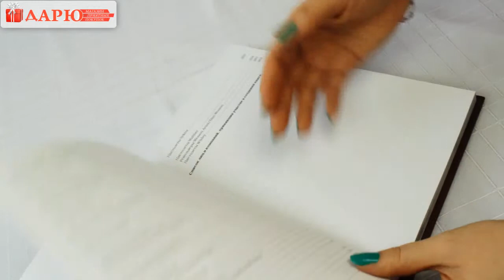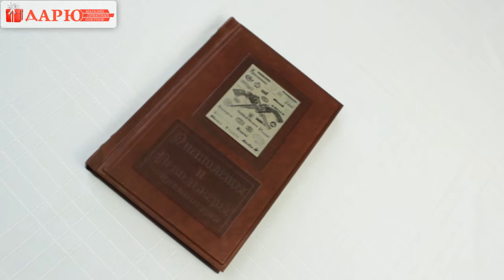Пистолеты и револьверы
Такая книга станет отличным подарком каждому любителю и ценителю оружия.
Размер: 17х24х3 см